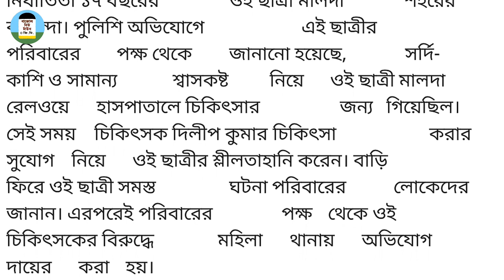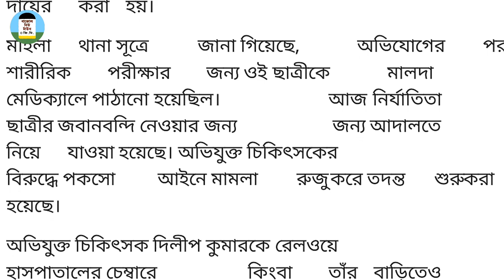মালদা রেলওয়ে হাসপাতালে চিকিৎসা করাতে গেলে অবশ্যই দেখুন | Malda Railway Hospital